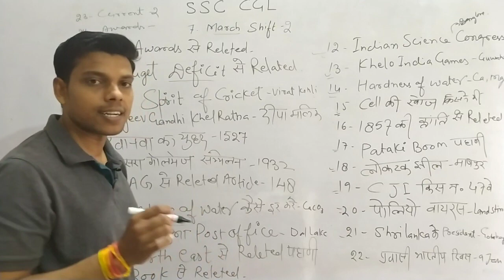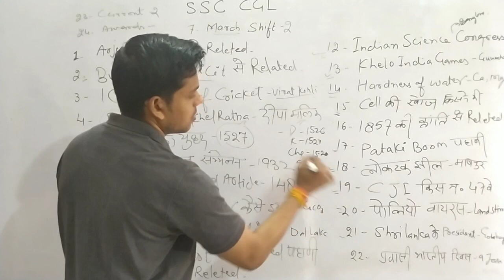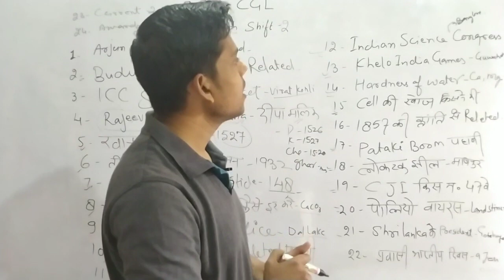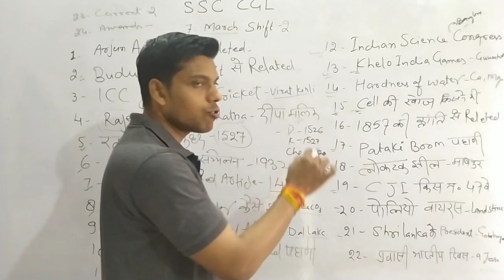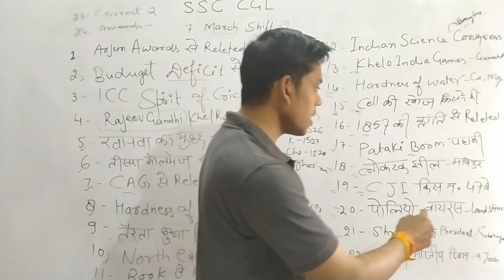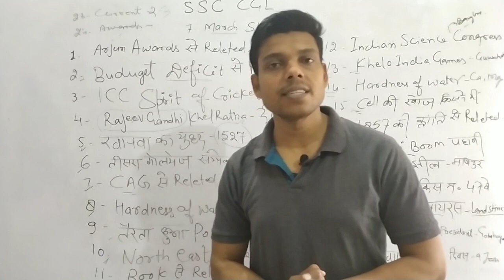|| 2 SHIFT || 7 MARCH || GS ALL 25 QUESTIONS ANALYSIS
SSC CGL TIER 1 | 7 MARCH 2020 ALL QUESTIONS  GS/ CURRENT AFFAIRS  ANALYSIS IN DOUBTBOOK ALL  QUESTIONS  WITH SOLUTION